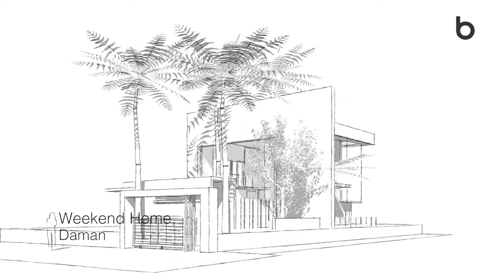ZERO9 - 50 amazing homes in india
Watch the complete interview of Prashant Chauhan and Anu Chauhan in this video, a part of the interactive book '50 Amazing Homes in India' by Buildofy.

video produced by Buildofy